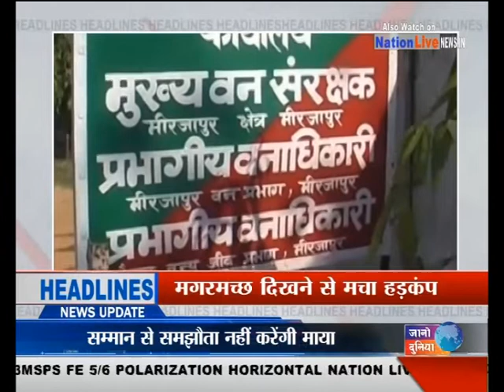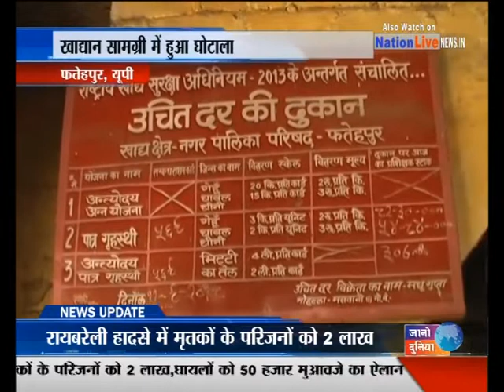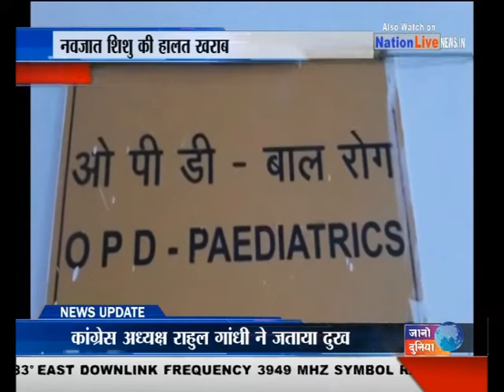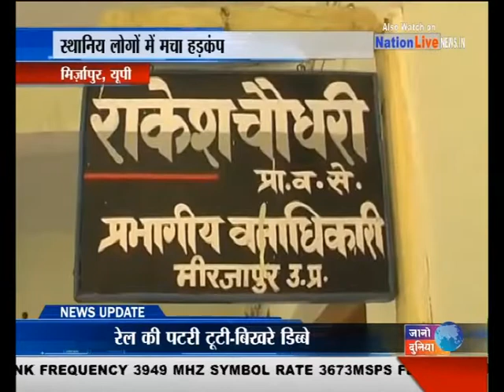शाम की 10 बड़ी खबरें